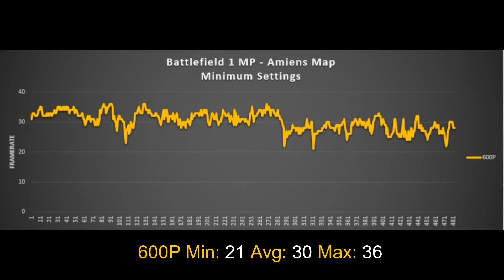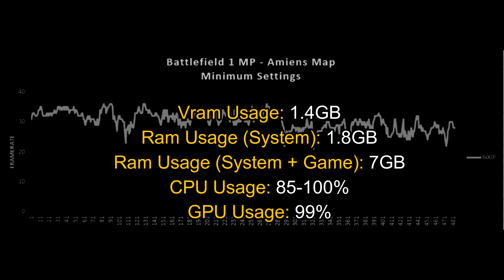Battlefield 1 Multiplayer (GT 740M/GT 825M/GT 920M | i5 4200u) [600P]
Framerate(1366x768 Minimum settings + 78%RS = 600P):
Min: 21
Avg: 30
Max: 36

PC Specs:
Model: Asus X550LB-XO055H
CPU: Intel Core i5-4200U 2.3GHZ
Ram: 8GB DDR 3L 1600MHZ CL11
GPU: Nvida GT 740M (Mem:64Bits Bandwith at 850MHZ)
HDD: HGST 500GB

Software:
GPU Drivers: Nvidia ForceWare 373.06 WHQL
OS: Windows 10 64Bits
FPS Register: Fraps 3.5.99
Monitor Stats: MSI Afterburner 4.2.0
Data Organizer and Cloud: Microsoft Office 365
Video Recorder: MSI Afterburner + NVENC
Video Editor: WonderShare Ffilmora